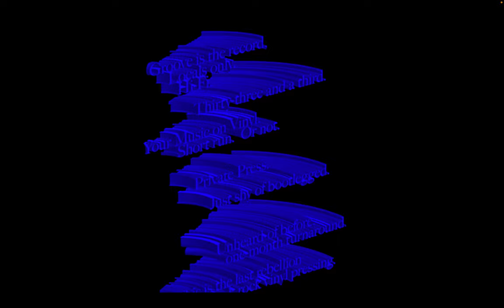for elishba i love you. erik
i miss you so much i can't bear it. I hope you remember us we were supposed take acid again  and I  think maybe you misunderstood me, but i accept. I just wish you to know you are my soul mate and I love you deeply.
my jackalope, please find me i want to be next to you. I promise my a better life im so sorry all this trouble happened because of a house your the most important person to me in the world